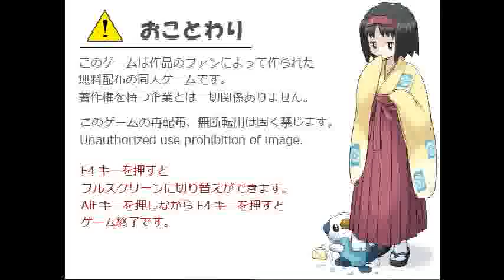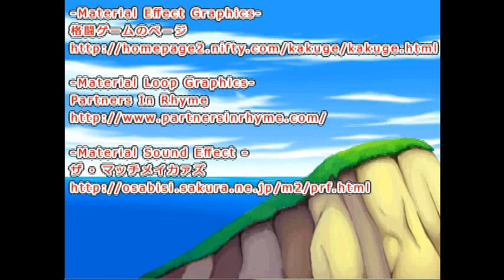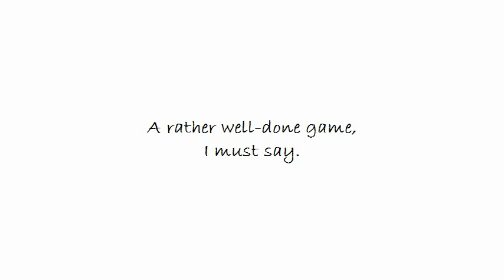Kumite Corner - Fangame Fights Episode 02: Type Wild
Type Wild is a Pokémon-based fighting fangame, made with the Fighter Maker game engine. The title comes from one of the ending songs of the Pokémon anime.

The current build (which this video is based on), 5.2, is still in beta. There may be changes between this and the final version.

Pokémon is a copyright of The Pokémon Company and Nintendo, Inc. Game program by Pokésho. The song in the beginning of the video is the song that the game is named for.

Any attempts to modify this video in any way, including reposting under another profile, claiming ownership of the production, audioswapping, and removal, will get you hit with a Super Effective attack.